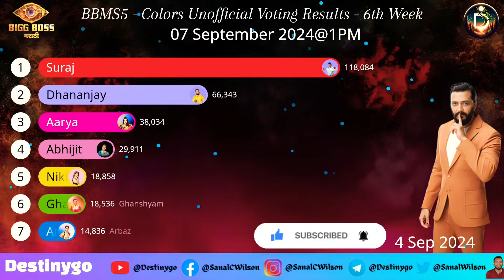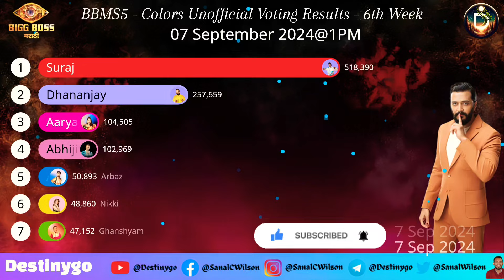🔴LIVE Voting Result Today 1 PM | Bigg Boss Marathi Season 5 Colors & Jio Cinema Latest Vote Results